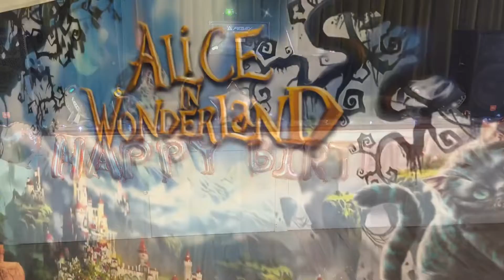Emily’s 11th Birthday (Alice in Wonderland)